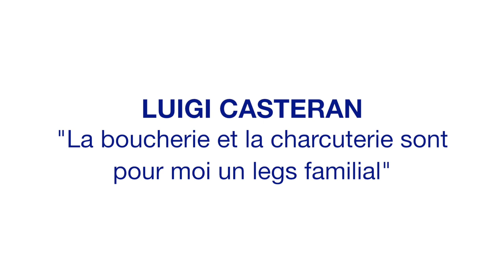LUIGI CASTERAN, L’INDISSOCIABLE PASSION DE LA BOUCHERIE ET DE LA CHARCUTERIE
A 22 ans seulement, Luigi Casteran est un professionnel à la carrière prometteuse. Embauché voici deux ans en qualité de responsable au sein de la boucherie Terroir à Paris, l’enfant du Tarn voue une passion pour le travail de la viande qu’il dit avoir hérité de sa famille. Plus que boucher, Luigi Casteran est également charcutier. Une double compétence qu’il doit à l’obtention d’un CAP charcutier-traiteur au CEPROC entre 2020 et 2022. Un cursus inoubliable empreint du souvenir du concours des Meilleurs apprentis de France charcutiers-traiteurs auquel il a pris part en 2022. Dans cette interview, Luigi Casteran évoque sa passion carnée, ses premiers pas dans la vie professionnelle et ses deux années passées au CEPROC.